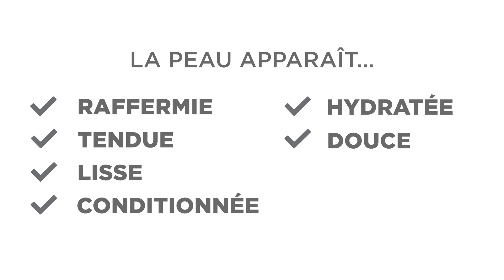Modere CellProof Body Firming Foam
Prendre soin de sa peau ne se limite pas au visage ; le corps aussi mérite d’être chouchouté. CellProof Body Firming Foam est formulée à partir du BioCell Collagen® CG breveté, une matrice naturelle de peptides de collagène et d’acide hyaluronique qui est Bio-Optimized™ pour une efficacité maximale, et de plantes rares telles que la maca péruvienne, l’extrait de lotus sacré, la grenade et la limnanthès, le tout dans une mousse unique, soyeuse et légère.